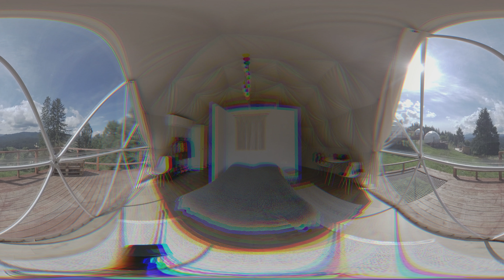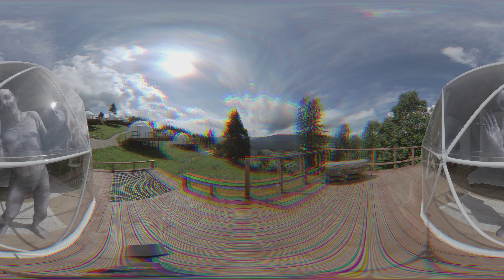360 Creepypasta VR Horror Silent Dome Experience 4K 360° Scary Video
360 Creepypasta VR Horror Mountain Silent Dome Experience 4K 360° Scary Video

This is what happens in our room until we see in the Mountain Silent Dome. Supernatural ghosts filled our apartment. That's what the camera filmed horror caught on tape. In this scary and supernatural VR 4K 360 video, you can experience few creepypasta character paranormal activity. This video is scary, so be prepared for jumpscares! Watch with your favorite VR viewer such as Google Cardboard, and Oculus Rift, or an HTC Vive for the best experience!